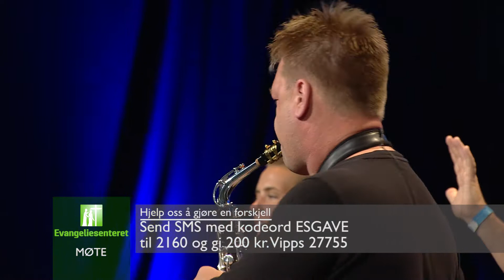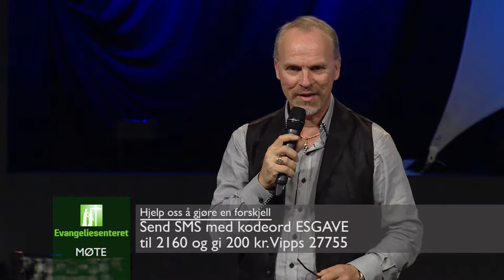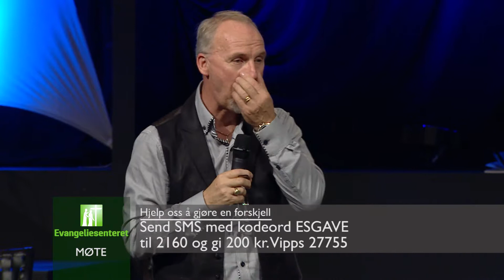ESTV Møte 28/07-16 - Stefan Salmonsson - Landsstevne Østerbo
Evangeliesenteret
ESTV
Møte
Landsstevne Østerbo
28/07-16
Kode: VK7475
Taler: Stefan Salmonsson